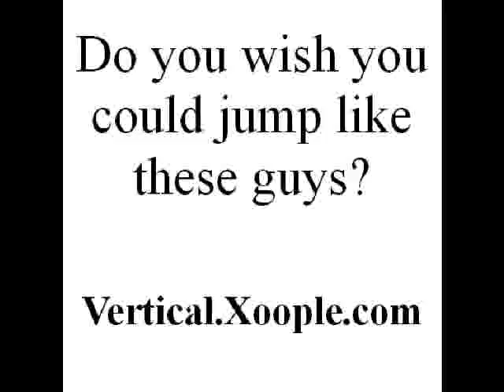air alert full.mpg